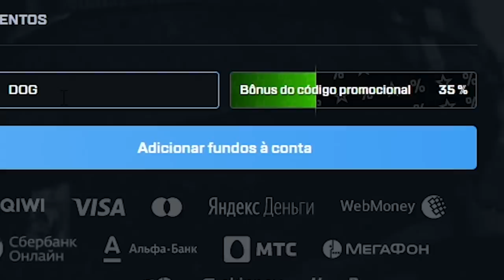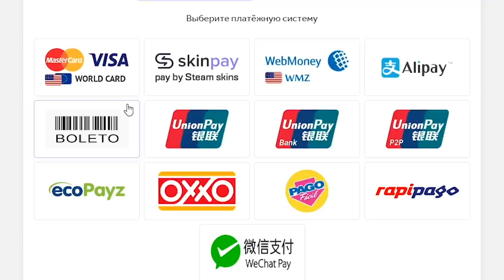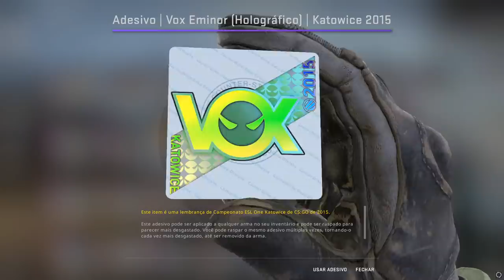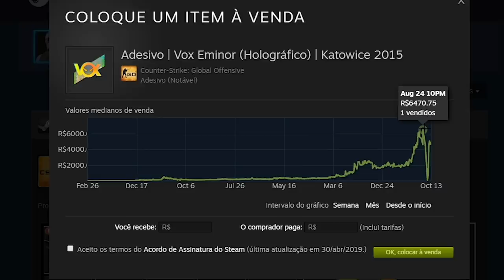vão me criticar por isso, mas eu realmente não ligo... (DESABAFO)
Colei um adesivo da Vox Eminor de Katowice 2015 numa Dragon Lore 0.010 no CS:GO e serei criticado por isso...